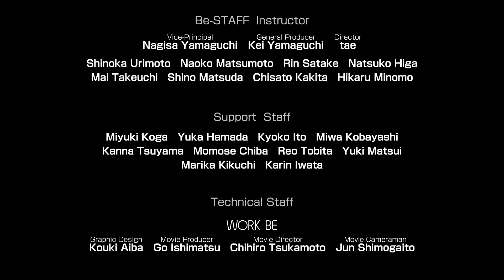「Be-STAFF MAKE-UP COLLECTION 2021 “ Communication ”」2021.11.3【ダイジェスト版】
【✨予告✨11/3 東京校コレクションmovie 近日中にYoutubeでリリース🎬】

「Be-STAFF  MAKE-UP COLLECTION 2021 “ Communication ”」

11/3に開催されたトータルビューティーショーの様子がmovieに✨全編は近日中にYoutubeにてリリース予定です☺️‼️
(動画はダイジェスト版です🎬)

●Supported by
Japan GRG
City&Guilds
ADJUVANT

●Special Thanks!!
@kosuke_hashiguchi (山口啓&tae作品ヘア)
@yuli_murodate (Dancer)
@umpestagram (DJ)
WORK BE
Kouki Aiba(Graphic design)